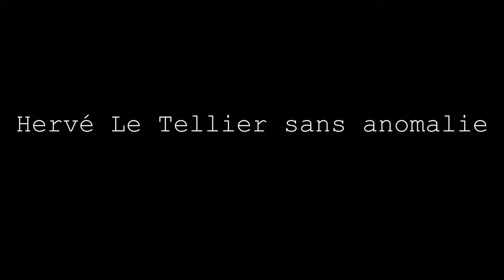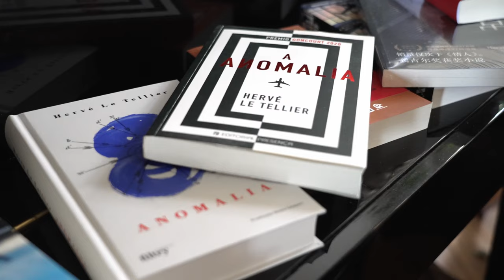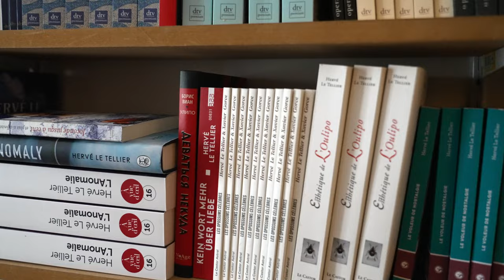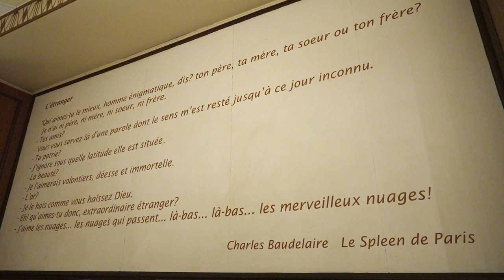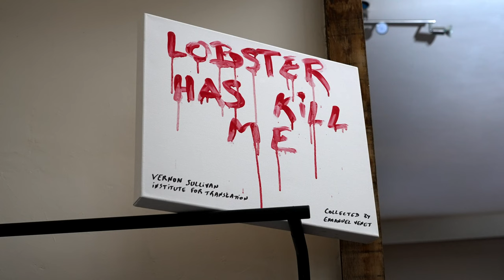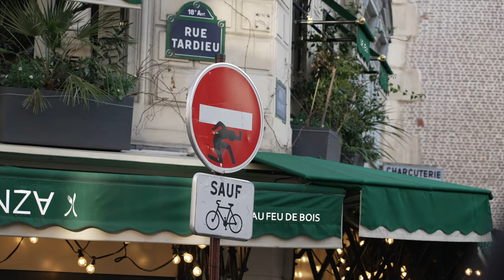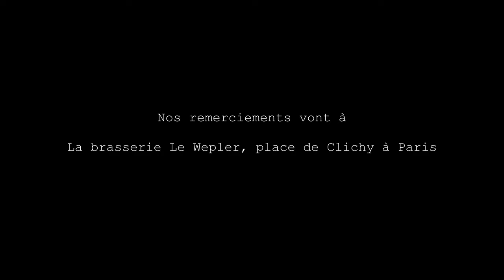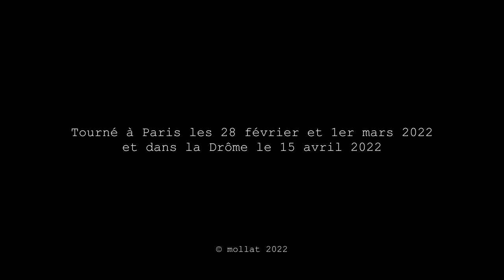Hervé Le Tellier sans anomalie - Dialogue avec Hervé Le Tellier sur l'idée d'Eliana Vicari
Hervé Le Tellier sans anomalie, dialogue avec Hervé Le Tellier sur l'idée d'Eliana Vicari. Un film de Blanche Cerquiglini. Tourné à Paris les 28 février et 1er mars 2022 et dans la Drôme le 15 avril 2022.

"L’anomalie" est un phénomène : prix Goncourt d’après-confinement, livre fédérateur qui a signé le retour du public en librairie et s’est vendu à près d’1,5 millions d’exemplaires, traduit dans toutes les langues, il est surtout un extraordinaire roman choral, qui se lit comme un polar. Mais qui est son auteur ? Comment cet écrivain prolifique mais discret est-il devenu le romancier le plus vendu en France ? Lui qui fut d’abord linguiste, journaliste scientifique et culinaire, a trouvé dans l’Oulipo une famille littéraire d’adoption, et dans l’écriture sous contrainte un tremplin pour sa création. Le résultat : trente années de carrière littéraire mêlant romans, récits autobiographiques, recueils de poèmes et pièces de théâtre.

Eliana Vicari, spécialiste de l’Oulipo et parfaite connaisseuse de l’œuvre d’Hervé Le Tellier, s’est entretenue avec lui durant plusieurs jours. Ensemble, ils parlent de tout : l’art du roman, le langage, l’humour, l’histoire littéraire, mais aussi la transmission familiale, les femmes et le sexe, ou encore l’écriture de la Shoah. L’écrivain nous ouvre les portes de son univers, et nous laisse pénétrer dans son atelier de création littéraire.

A la fois intellectuel et intime, ce documentaire exceptionnel permet de découvrir un écrivain aux multiples facettes, qui n’a pas fini de surprendre ses lecteurs.

0:00 : Intro

0:14:28 : "L'anomalie"

0:24:40 "Toutes les familles heureuses"

0:27:10 : Wepler

0:46:59 : Les femmes et le sexe - "Eléctrico W" et "La chapelle Sextine"

0:58:39 : La Shoah

1:05:09 : Le langage

1:25:02 : Jardins du Luxembourg

1:41:06 : La poésie

1:44:54 : Vérité et mensonge